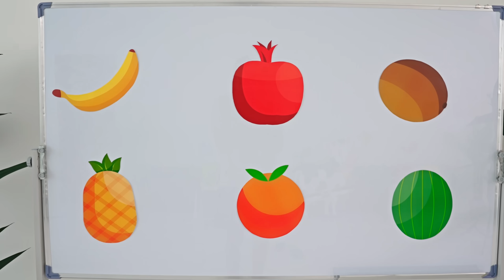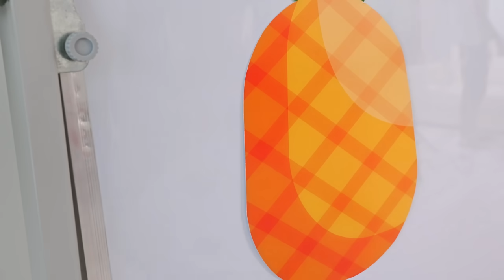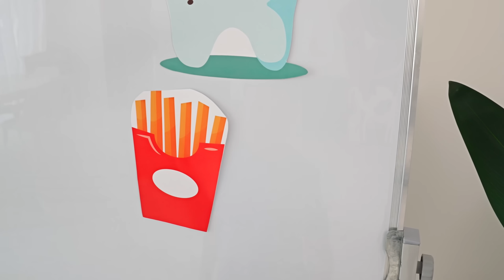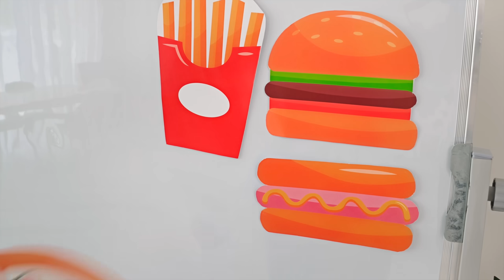Roma, Diana e Oliver affrontano la Sfida del Gioco dei Dadi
Roma, Diana e Oliver si sfidano a colpi di dadi. Quali sono i sorprendenti compiti che devono portare a termine?